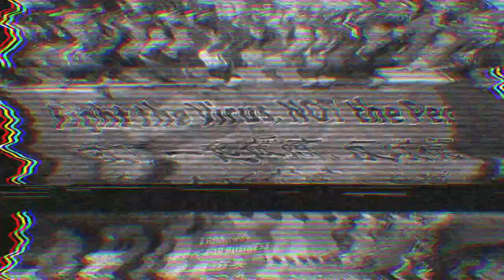ACA 5 | Equal Opportunity (Mandarin Chinese) 中文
平權法案為移民和少數族裔提供了實現美國夢的機會。尹集成是亞太聯盟（APAPA）的創始人，他在事業上取得巨大成就，成為麥當勞在全美最大的加盟商之一。他的成功離不開平權法案和其他幫助少數族裔實現美國夢的相關政策。